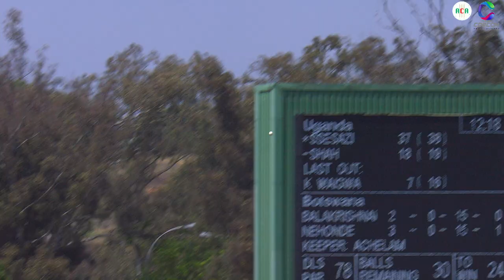🏏Match Highlights | 🇧🇼Botswana Vs 🇺🇬Uganda | Match 1,Group A ,Benoni | Africa Cup T20 | 2022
Match Highlights | Botswana Vs Uganda | Match 1,Group A ,Benoni | ACA Africa Cup T20 | September 15th,2022 | 33mins 26 secs

Venue : Willowmoore Park, Benoni
Date : 15th September, 2022
Series : Africa Cricket Association Cup T20
Season : 2022 Toss: Uganda won the toss and elected to field
Result : Uganda beat Botswana by 7 wickets
Player of the Match : Alpesh Ramjani